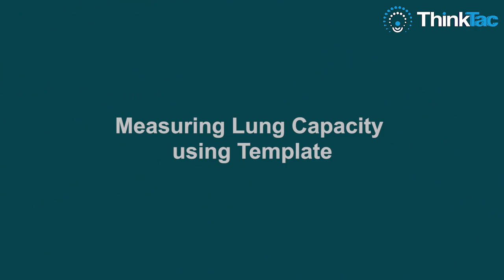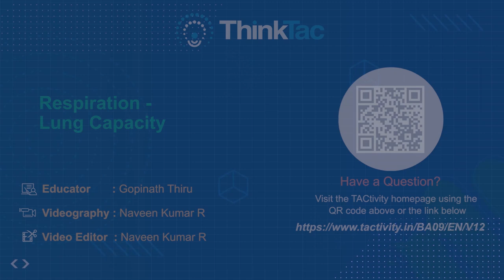Respiration - Lung Capacity | ThinkTac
Our lungs are amongst one of our most vital and fascinating organs. All kinds of statistics about them boggle the mind. In this TACtivity, using a long polythene bag and balloon, we make an incredibly simple yet versatile implement to measure the volume of air you can exhale in each breath, for different conditions. Your lung capacity is a key indicator of your general well-being.